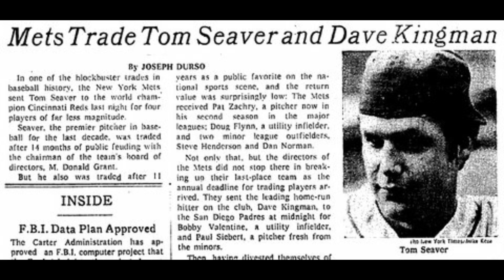Sports CUtastrophe On THis Day June15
The Mets sure fucked things up